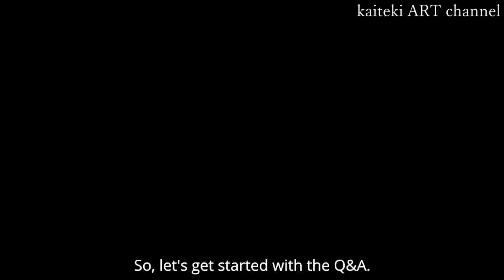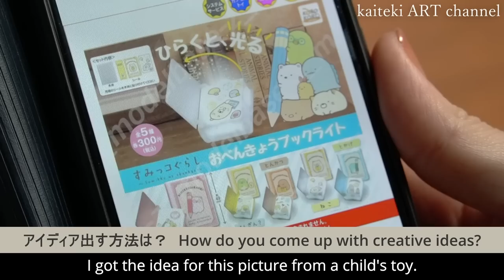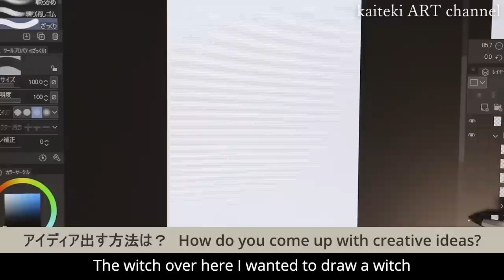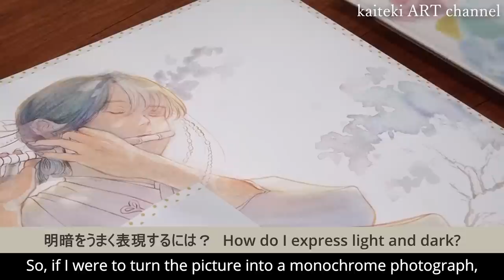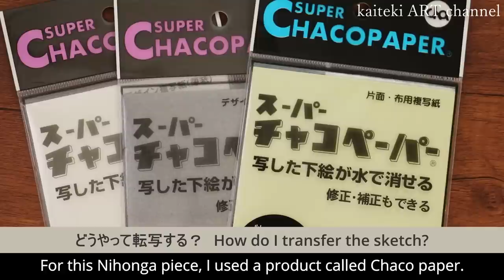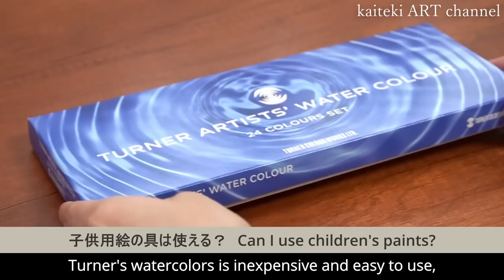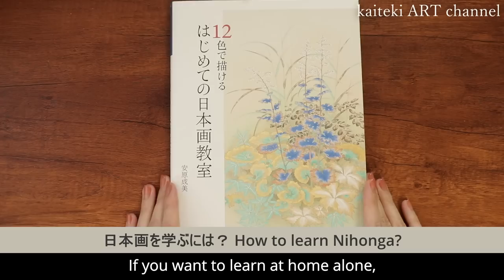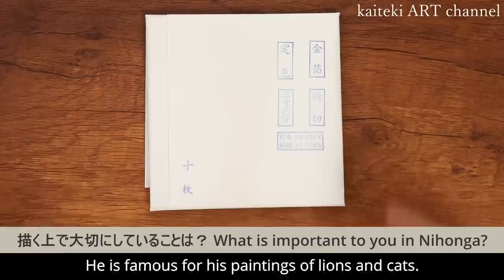【50万人記念】Q＆A 絵を描く人向け＆日本画メイキング Q＆A with a YouTube artist | How to be creative, illustration, Nihonga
前回動画→①楽しく描き続けるマインド編

②絵を描く人向けテクニック編　では、画材全般の質問と、描き方に対する質問、日本画に関する質問をまとめました！梅の日本画もいよいよ完成します😊❁

・「12色で描ける はじめての日本画教室」
・ターナー水彩絵の具
・名村大成堂　自在皆宣
・オリオン　アクリルデネブ　SMサイズ（お試しサイズ）

（2023/06/04）
原材料値上げなどの影響で今ある在庫分が売り切れ次第、価格が下記のように変更となります🙇(すべて税込)
ブック　¥2,000⇒¥2,200
パック　¥1,300⇒¥1,485
また、印刷機のグレードアップに伴い表紙の色味も少し変更になりました！

↓塗り絵BOOKのご購入はこちらから↓
Amazon

🚢Orders from outside Japan
Buyee - kaiteki ART watercolor coloring book

気に入っていただけましたら是非ご登録を！🙏
🔔通知マークをクリックで新着動画のお知らせが来るので活用してくださいね！